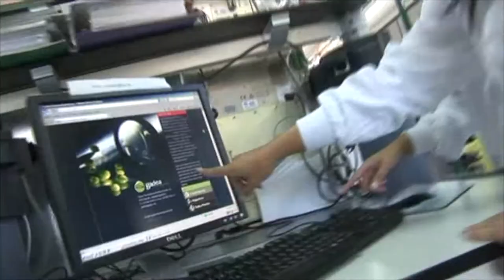Premio de Honor. XIV Premios Castilla y León Económica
Gerardo Gutiérrez, propietario de Incosa, es el ganador del Premio de Honor en los XIV Premios Castilla y León Económica.